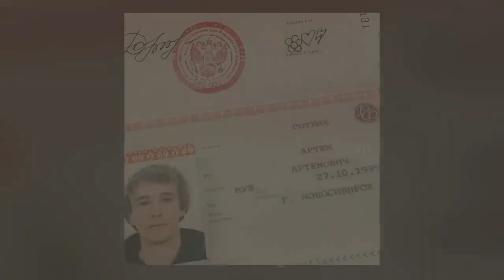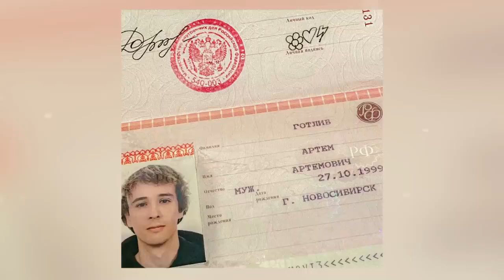SLAVA MARLOW MORGENSHTERN Быстро